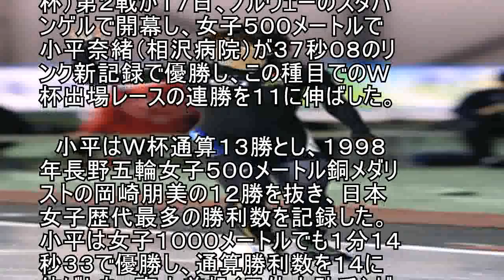小平、５００と１０００でＶ…Ｗ杯通算１４勝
スピードスケートのワールドカップ（Ｗ杯）第２戦が１７日、ノルウェーのスタバンゲルで開幕し、女子５００メートルで小平奈緒（相沢病院）が３７秒０８のリンク新記録で優勝し、この種目でのＷ杯出場レースの連勝を１１に伸ばした。 　小平はＷ杯通算１３勝とし、１９９８年長野五輪女子５００メートル銅メダリストの岡崎朋美の１２勝を抜き、日本女子歴代最多の勝利数を記録した。小平は女子１０００メートルでも１分１４秒３３で優勝し、通算勝利数を１４に伸ばした。高木美帆（日体大助手）が１分１４秒７９で２位に入った。男子５００メートルは山中大地（電算）が日本勢最高の５位。